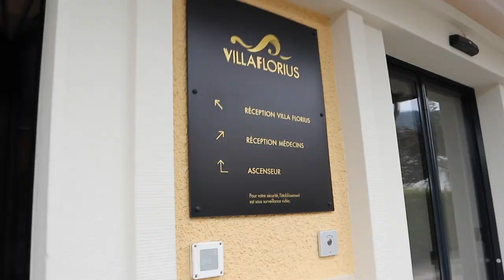COCOONING A L'HOTEL PALAFITTE: VLOG N°2 | I'm Salomé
Coucou tout le monde, on vous prends avec nous pour notre petit week-end à l'Hotel Palafitte à Neuchâtel!  Vous saviez que c'est le seul hôtel en EUROPE à être construit sur des pilotis?

On a eu droit au package COCOONING! Du coup on a eu une journée au spa, avec massage de 120 minutes et tout accès aux bains, on a eu des chaussettes trop confortables en chambre, avec un BOUILLOTTE (pas bouilloire ahaha, j'ai eu un petit problème de language du à l'excitation dans la vidéo), une bougie en chambre ainsi que un goûter en chambre, le petit déjeuner et un repas!

C'était une experience sensationnelle et l'ambiance nuageuse d'automne à vraiment contribué a nous faire ressentir les vibes du cocooning hehe.

⚠️Abonnez vous en cliquant sur "s'abonner"et activez les notifications en cliquant sur la cloche pour ne pas rater mes vidéos🔔 et si vous avez aimé la vidéo n'hésitez pas à liker 👍🏼

VIENS ME DIRE COUCOU!

Camera: Canon EOS M100
Edité sur: Adobe Premiere Pro CC 2019